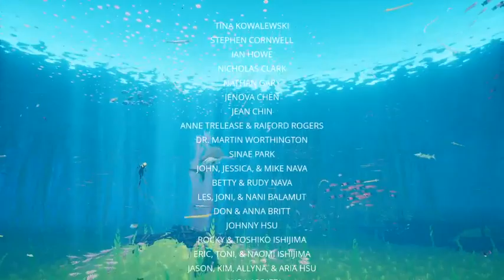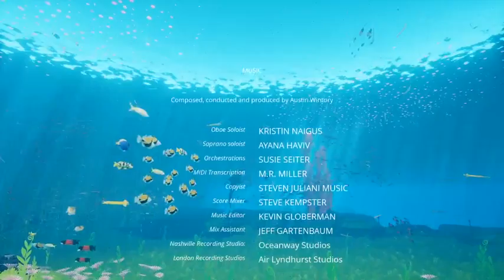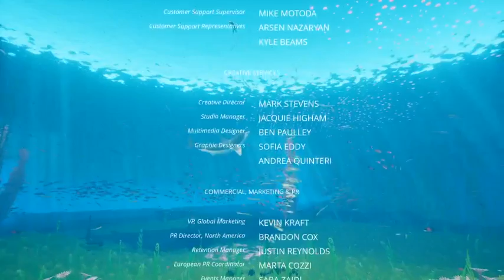The Game I Wish to Show the World // ABZU Full Playthrough